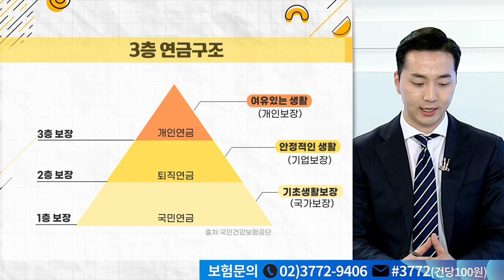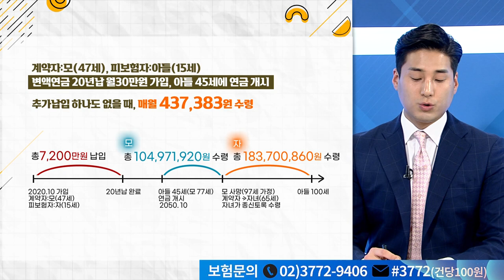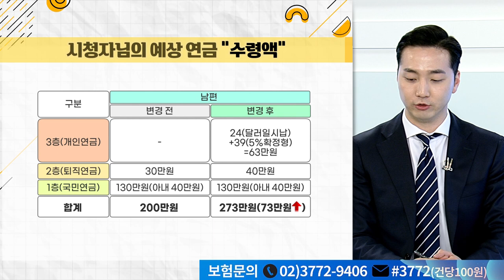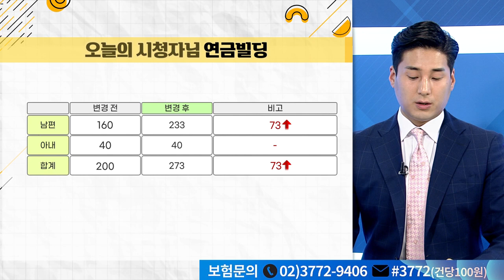저금리 시대 똑똑한 투자처는?_도와줘 가계부 (20210420)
저금리 시대 똑똑한 투자처는?